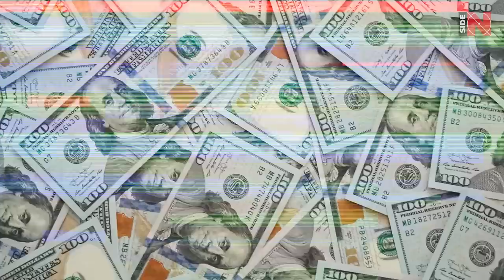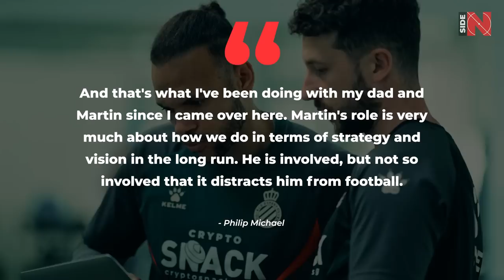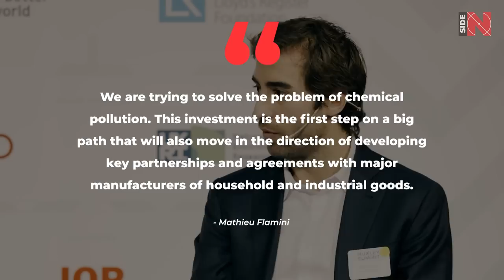INTER MIAMI' FOOTBALLER WHO IS RICHER THAN LIONEL MESSI 😱 WHO IS LEONARDO CAMPANA?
Alright, we’re sure that everyone has already heard about Lionel Messi's incredible contract at Inter Miami, not to mention the crazy money Cristiano Ronaldo, Neymar, Benzema and others are making in Saudi Arabia. But, as it turns out, not all players need to perform at the top level in order to earn astronomical amounts!

Hi there, friends! Today we are about to tell you why Messi is not the wealthiest player at Inter Miami!

Surprised? We were totally shocked to discover it too, but it's true!

So, who is he? What kind of football player is this and what other unexpected players are billionaires? Let us show you in this video! Let's get going!